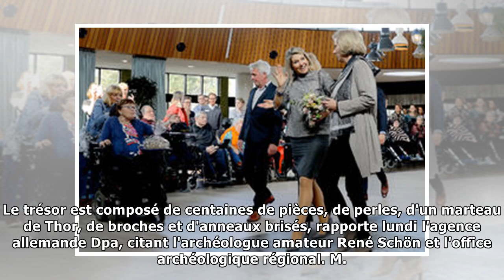Un enfant a retrouvé le trésor d'Harald la Dent bleue !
Welcome!
{hashtag}